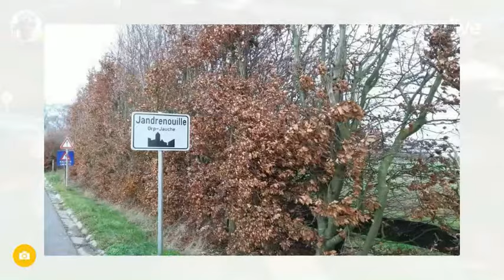Gelé, non. Givré, sûrement ! 9-12-2018